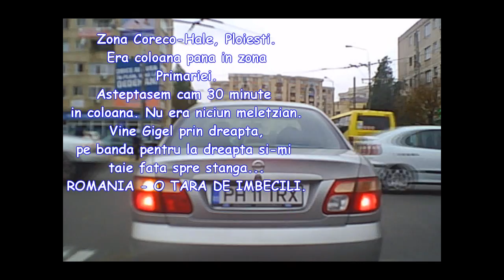DIN TRAFIC (26) ~ Octombrie 2015 * B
Mocofani , mocofani , mocofani ...
Atentie ! Contine limbaj 18+ .